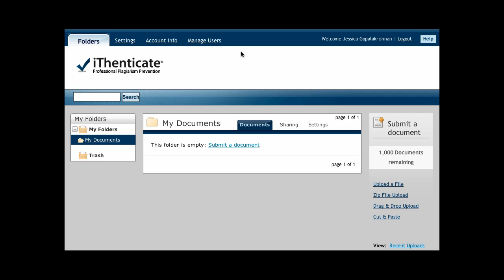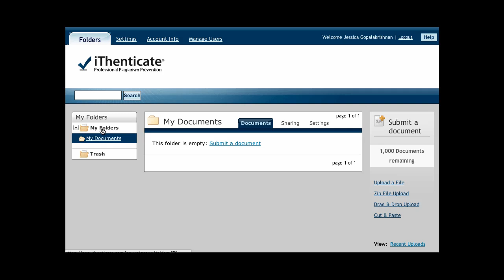iThenticate: How to Get Started - Plagiarism Detection Software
Get a quick look around the iThenticate plagiarism detection software dashboard.